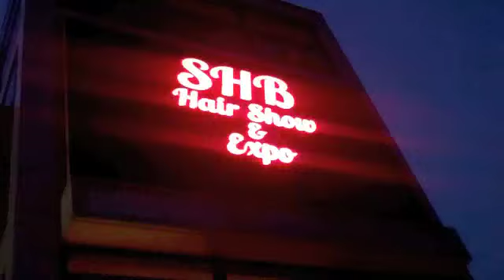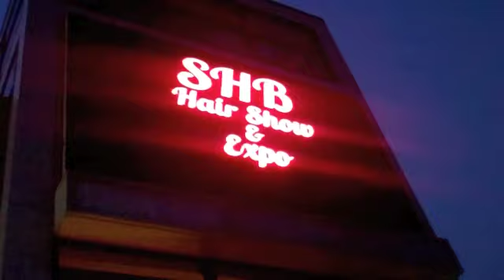SHB hairshow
LEE BLADEZ AT THE SHB HAIRSHOW